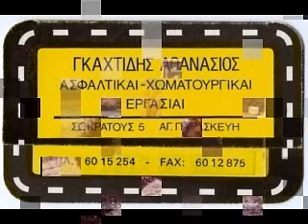Graders in Greece